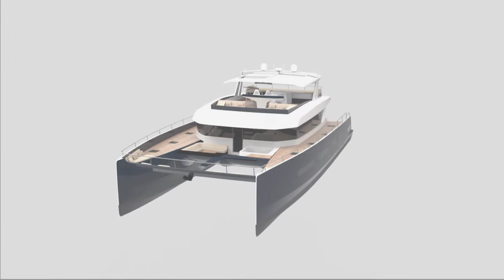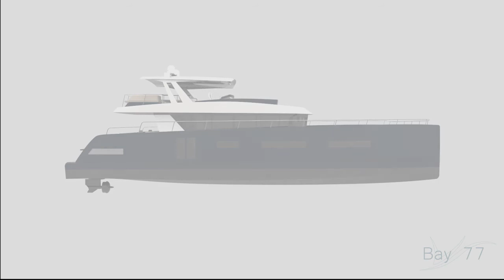Catamaran - BAY 77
After the Recreational Catamaran Lounge 80, Vuotsong enters the market of the Catamaran yacht with the BAY 77.

Designed internally from scratch by the naval architect Antoine Richer and his team Franco Vietnamese.

Specifications:

Length: 23.5m
Beam: 11.4m
Draft: 1.5m
Displacement: 55T
Max Speed: 24 knots –  Cruise speed: 16 knots
Crew: 2 pax / Passengers: 12 pax
Engine: 2 x 550HP Volvo IPS
Cruise autonomy: 700 NM